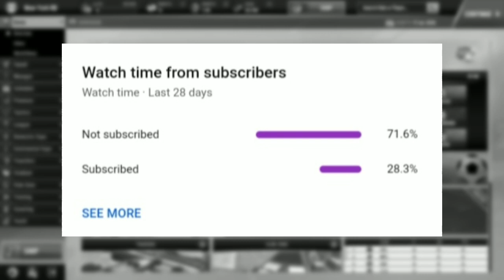Soccer Manager 2022 | Best Wonderkids Ratings 🔥😱 | ft. Fati, Camavinga, Pedri, Bellingham...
Soccer Manager 2022 | Best Wonderkids Ratings Upgrades & Predictions 🔥😱 (ft. Fati, Camavinga, Pedri, Bellingham...)

SM22 upgrades predictions, featuring some massive potential Wonderkids ratings upgrades, SM22 Upgrades are based on the best performing players in SM21. Players who have had brilliant performances in the world are more likely to be upgraded.